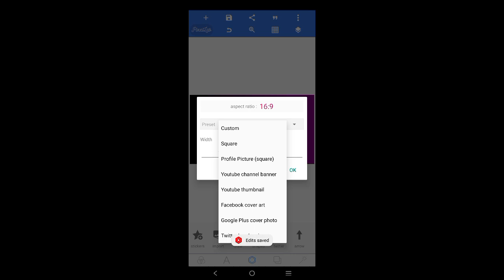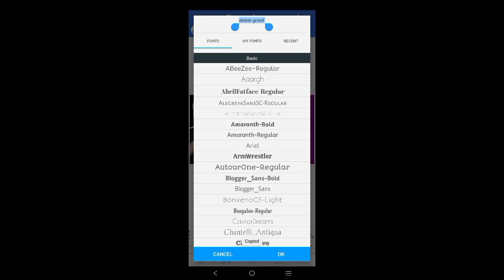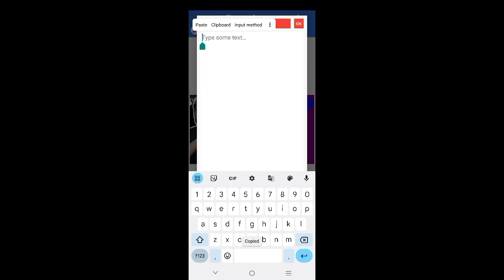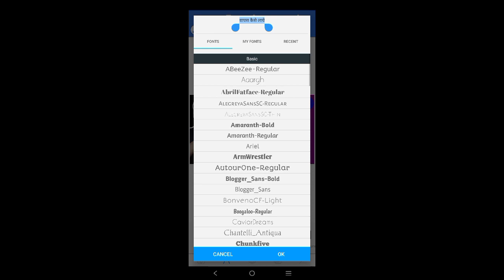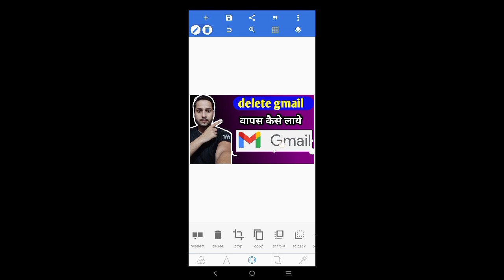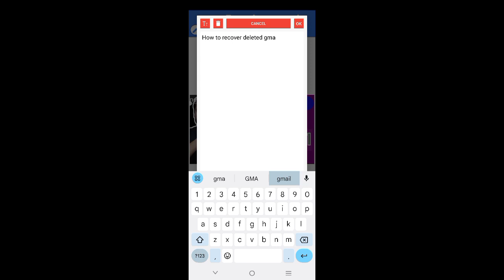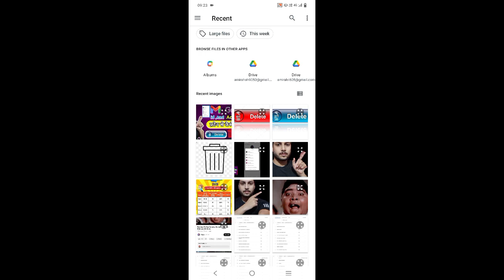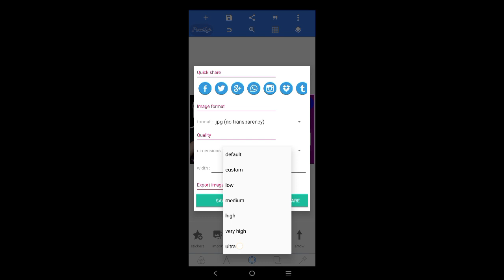How to make a thumbnail for Youtube videos | Thumnail kaise banaye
How to make a thumbnail | How to make a thumbnail for Youtube videos

hlo Frnds agar aap sabhi ko meri YouTube videos ka thumbnail pasand aaye accha Lage to video ko like jarur kare ! or Maine is video main bataya hai ki kis tarike se aap bhi ek accha YouTube thumbnail bana sakte hai .main bhi apne YouTube videos ka thumnail isi tarike se banata hu ( Amirshah )

how to create youtube thumbnail in
mobile
how to create youtube thumbnail
telugu
canva
photoshop
pixellab
how to create youtube thumbnail with
midjourney
mobile telugu
kinemaster
mobile tamil
inshot
youtube thumbnail kaise banaye
youtube thumbnail kaise lagaye video
mein
youtube thumbnail kaise lagaen
pixellab se
pixellab se
mobile se
picsart
photoshop
kinemaster
youtube thumbnail kaise banaye canva
gaming
laptop me
youtube thumbnail kaise banaye pc me
manoj dey